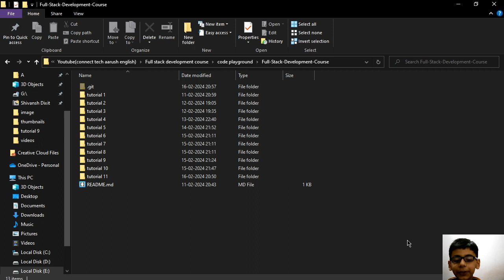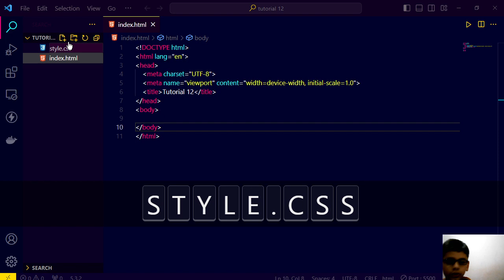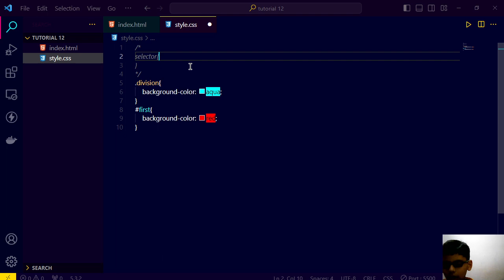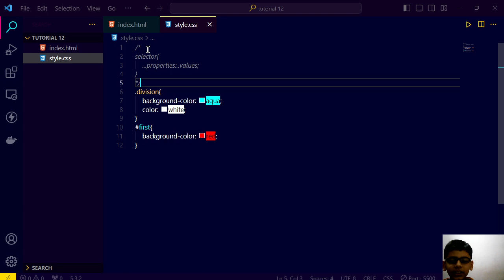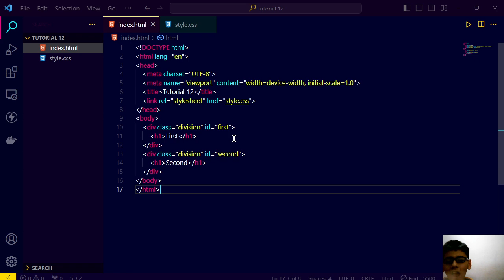Full stack web development part 12